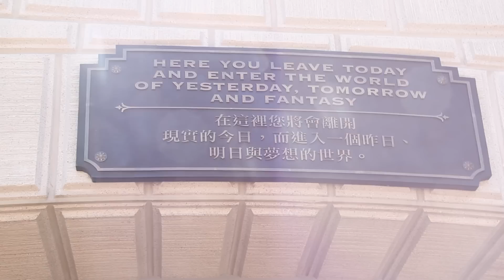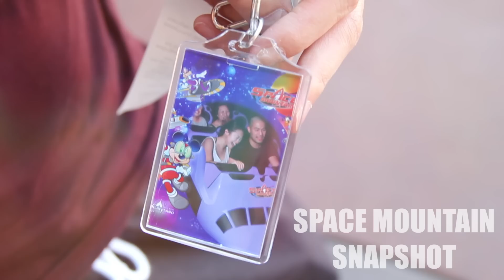KEX GOES TO DISNEYLAND ! ♡♡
A dream came true ! A whole new world ! :D We went to Disneyland in Hong Kong and it was amaaaaazing ! :D We visited the mystics mansion, the lion king island and the mickey mouse 4D theater and everything was sooo great, although it was hot.. WATCH IT and wait for the end !!

FIREWORKS !